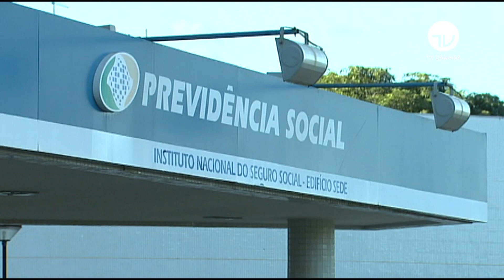Comissão aprova acompanhante em perícia do INSS - 04/05/21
A Comissão de Seguridade Social e Família da Câmara dos Deputados aprovou em abril um projeto que permite ao segurado da Previdência Social ser acompanhado de pessoa de sua confiança durante perícia médica e social do INSS, sem necessidade de autorização do perito.